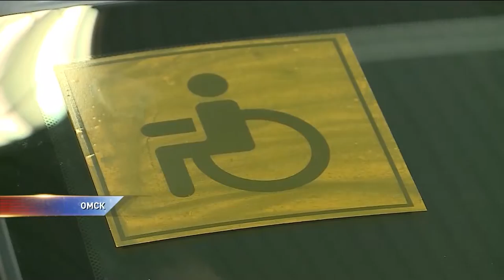Омичам, пострадавшим на производстве, подарили автомобили